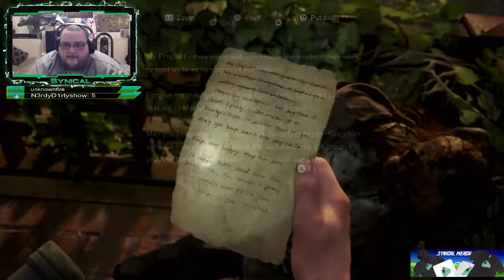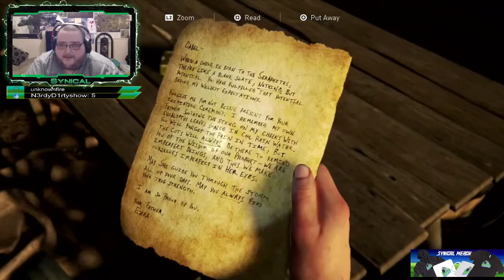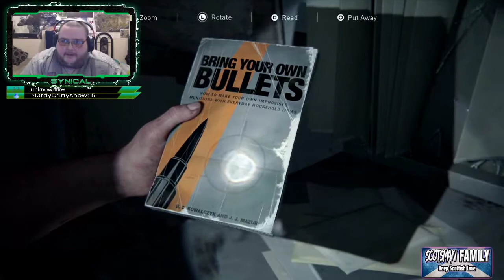The Last of Us 2 Part 8